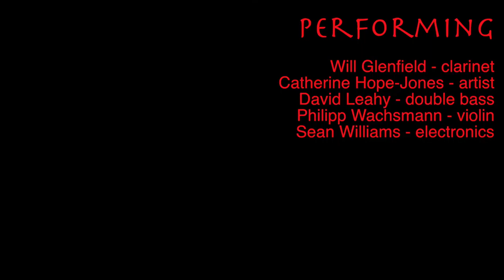12052017 MiS 1Pb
A film focused on the work of Catherine Hope Jones within the MiS performance at Sidney Cooper Gallery, 12 May 2017.